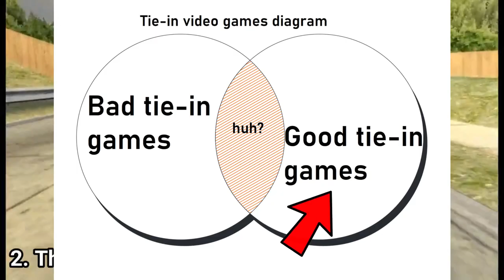Racing Games for GameCube Vol 3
Here is the third volume of Racing Games for the NINTENDO GameCube:
1.  Lotus Challenge (2001)
2. The Italian Job (2001)
3. Extreme G-3  (2001)
4. Mercedes-Benz World Racing (2003)
5.  Micro Machines